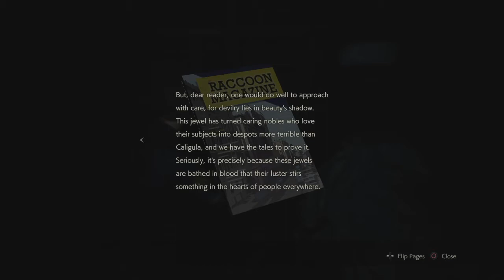RESIDENT EVIL 2 Leon 2: Leon Meets Claire Again... And Something Else